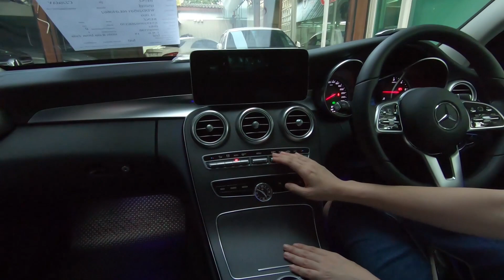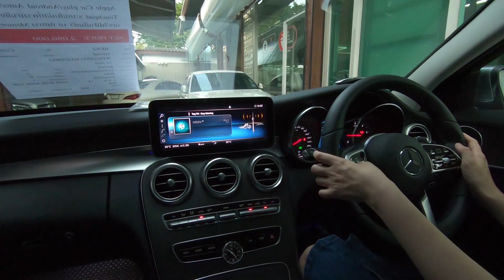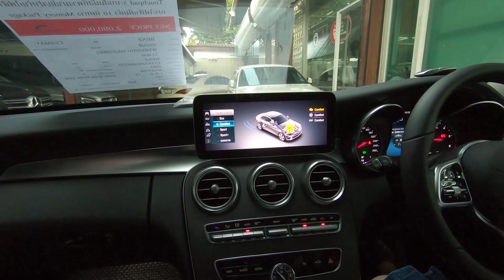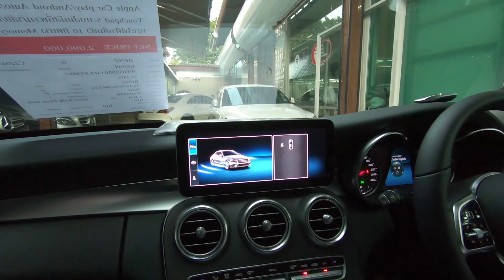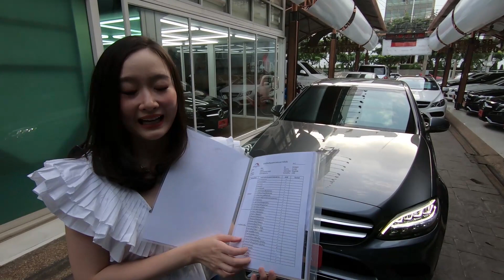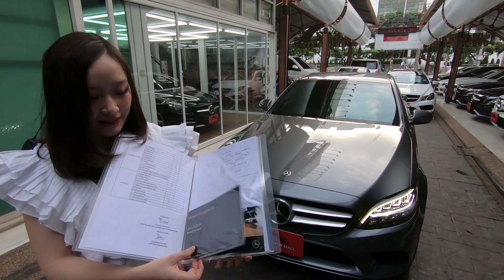เบนซ์มือสอง รีวิว C220d ปี19 เครื่องดีเซลล้วนโฉมปัจจุบัน วารันตียาวๆถึง 2022 คุ้มมากกกก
วารันตียาวๆถึง 2022 กับ✨C220d ปี19✨โฉมปัจจุบันล่าสุด หล่อสุดๆทั้งภายนอกและภายใน มาพร้อมเครื่องยนต์ขนาดใหญ่ 2,000ซีซี เทอร์โบ194 ม้า เครื่องยนต์ดีเซลใหม่ เกียร์ 9 สปีด ออปชั่นอื่นๆ จัดเต็มแบบ สปอร์ตหรูหรา กับราคาเพียง 2.09 ล้านเท่านั้น!

BENZ C220dAV ปี 19 รหัส #5598
วารันตีศูนย์เบนซ์ถึงปี 2022**
- ล้อแม็กขอบ18"/เครื่องดีเซลล้วนหายากมากๆทั้งแรงทั้งประหยัดน้ำมัน/ตกแต่งด้วยลายไม้
- ช่วงล่าง Avantgarde ยึดเกาะถนนพิเศษ/พวงมาลัยทริปโทรนิก สามารถเปลี่ยนเกียร์ได้
- ปุ่มกดสตาร์ท/จอ COMAND/ดูDVD/เขื่อมต่อฟังเพลงจาก Smart phone,Youtube
- Ambient Light ภายในห้องโดยสาร ที่เลือกโทนสีได้ถึง 64 เฉด/ม่านข้างประตูหลัง
- Apple Car play/Android Auto/กล้องถอยหลัง/ม่านหลังไฟฟ้า/ฝาท้ายไฟฟ้า/นาฬิกา Analog
- Touchpad ระบบสัมผัสที่พวงมาลัย/ไฟหน้า LED HIGH PERFORMANCE
- เบาะไฟฟ้าเต็มตัว 10 ทิศทาง Memory Package/เบาะหลังพับได้เชื่อมต่อกับท้ายรถ
- ขับขี่โหมด Sport และโหมด ECO ประหยัดน้ำมัน/ปุ่ม SPORT Dynamic handling Package
- เพิ่งเซอร์วิสมา 3149 กม.